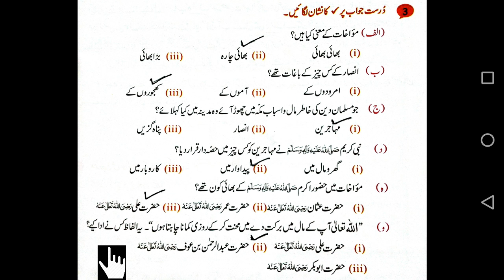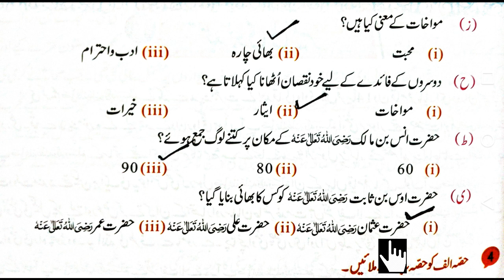Islamiat Lec 16 Class 5 N